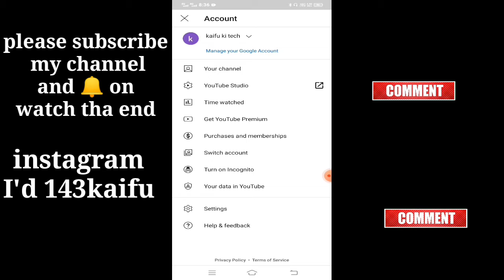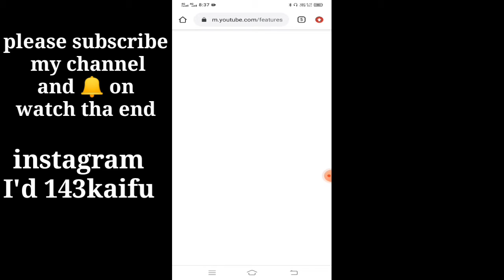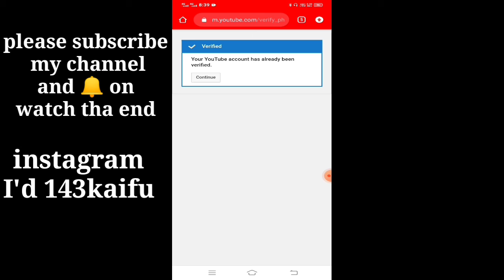how to verify your youtube account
Hello dosto mai hu mohammad kaif
Uttar Pradesh up55 se
Aur aap dekh rahe hai mera channel kaifu ki tech ko
Kuch new sikhne ke liye aap mere channel ko succribe kar sakte h
Instagram id 143kaifu

Hello dosto mai hu kaif aur aap dekh rahe hai mera channel kaifu ki tech ko aap mere channel pe nEW ho to mere channel ko subscribe karna mat bhuliye ga aur notification 🔔 ko on kar dijiye ga

aap ka apna kaifu

please watch tha end 🔚

1st video link
instagram pe fallower kaise badaye
1jfrcsxg783aw

instagram pe like kaise badaye
instagram pe grow karna
insta pe video watch online
instagram pe photos upload kare
instagram pe full photo upload
instagram pe Hastings kare
insta pe live kaise aaye
instagram story pe view badaye
instagram pe view kaise badhaye
instagram pe view kaise badhaye 2020
instagram new update
new tricks hai
instagram new trick